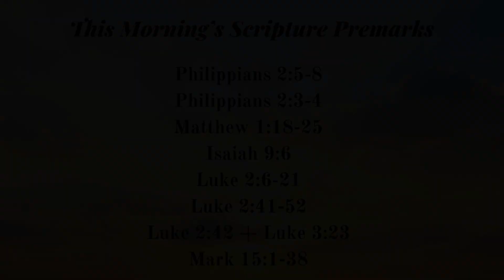Think Like Jesus, Part 3 | Sunday Worship Service | 1/28/24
Here are the Scripture premarks for this morning:

Philippians 2:5-8
Philippians 2:3-4
Matthew 1:18-25
Isaiah 9:6
Luke 2:6-21
Luke 2:41-52
Luke 2:42 + Luke 3:23
Mark 15:1-38